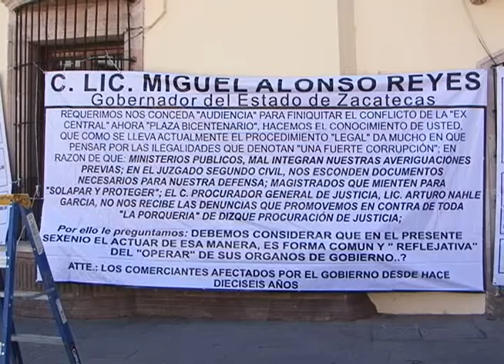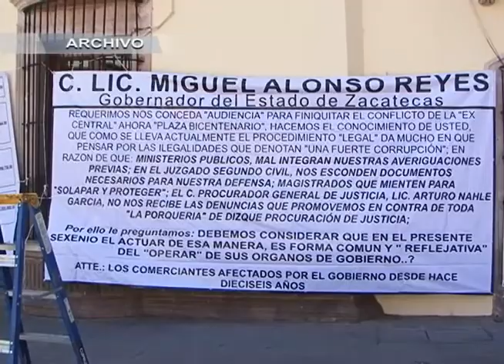Caso cerrado, el de la ex Central: Miguel Alonso